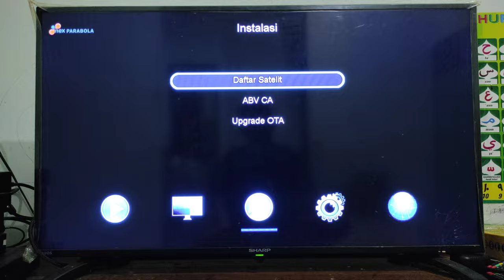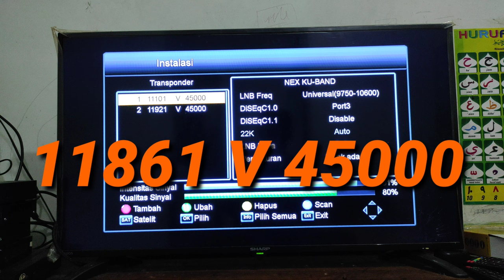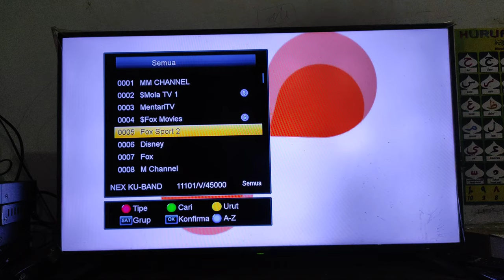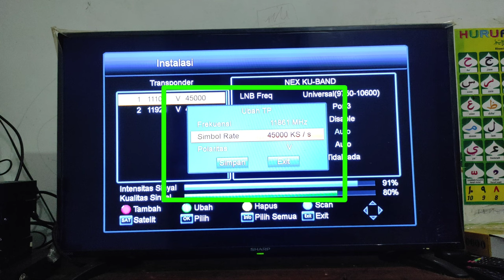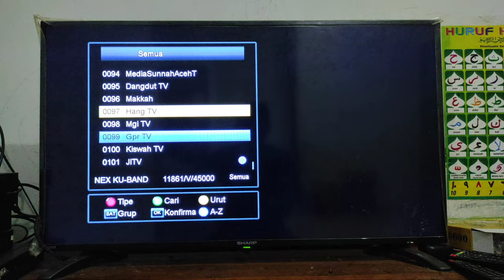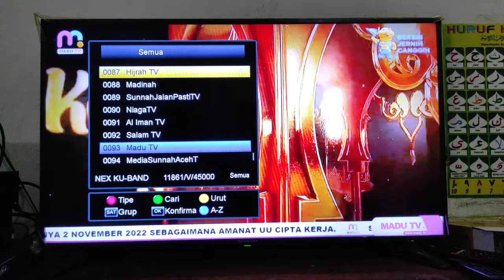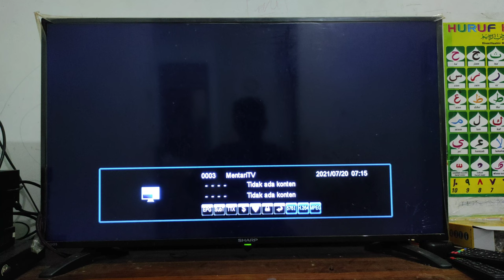Cara Menambah Frekuensi Baru Ses 9 Ku band || Channel Baru Nex Parabola 2021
Mulai 22 Juli 2021 Transponder 11101 V 45000  akan di Nonaktifkan oleh Emtek Grup. Dan diganti dengan 11861 V 45000.cara Merubah transponder tersebut secara bisa dengan Cara manual atau pun dengan cara Scan Otomatis.

Starting 22 July 2021 Transponder 11101 V 45000 will be deactivated by Emtek Group. And replaced with 11861 V 45000. How to change the transponder manually or by means of an Automatic Scan.